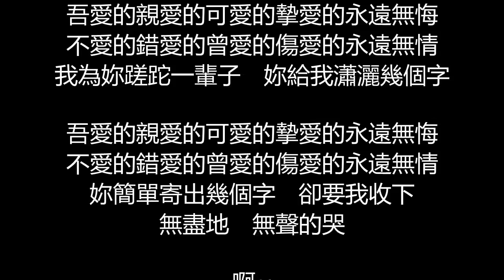動力火車 - 無情的情書(歌詞版)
無情的情書

作詞：李素珍/許常德
作曲：劉天健
編曲：江建民

說了是無情　寫了更無情
都作無情人何必再寫信
既然已無心　何苦在用心
一封信就輕易把過去寫成幻影

我站在屋頂　淚和霓虹迷濛了眼睛
誓言欺騙了吹痛了相信　我的心碎能說給誰聽

吾愛的親愛的可愛的摯愛的永遠無悔
不愛的錯愛的曾愛的傷愛的永遠無情
我為妳蹉跎一輩子　妳給我瀟灑幾個字

妳簡單寄出幾個字　卻要我收下
無盡地　無聲的哭

無盡地　無聲的哭
啊~